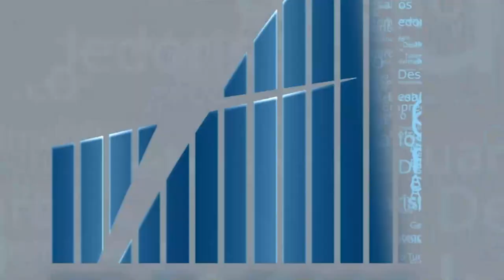Rio em Foco - Franquias - Bloco 3